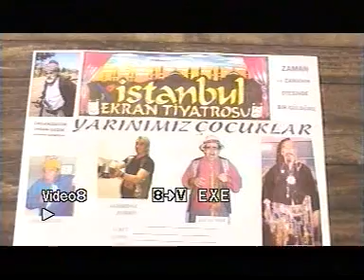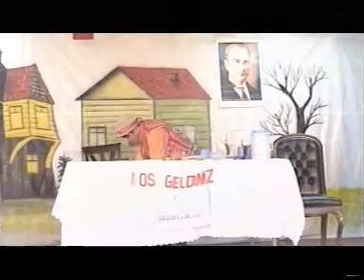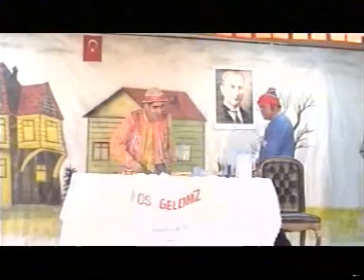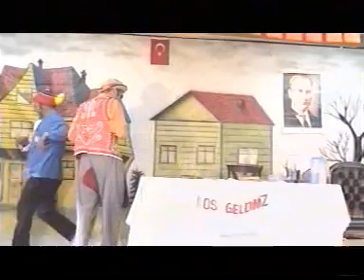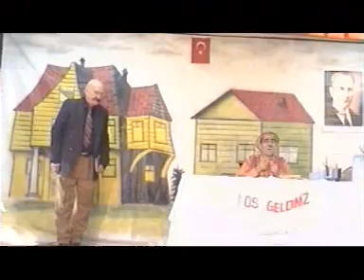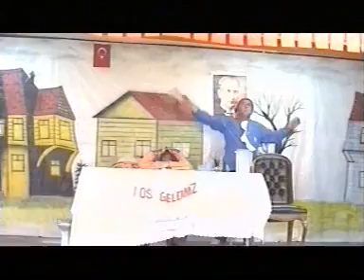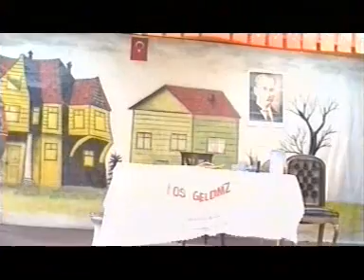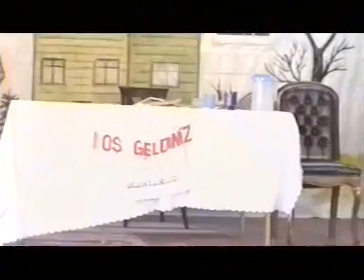YEŞİLÇAM TİYATROSU (3) / MUHTAR AMCA / VOLKAN TAN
Yeşilçam sanatçıları İstanbul ekran tiyatrosunun hazırlayıp sunduğu Muhtar amca isimli oyunun okullarda gösterimi yıllardır devam etmektedir.. Volkan Tan , Kadir Kök , Cevdet Balıkçı , Ali Yılmaz , Ramazan Akboğa , Ahmet Yılmaz , Serpil Kaya , İhsan Gedik ve Necdet Kökeş ile birlikte Yeşilçam'ın sevilen simalarını bir arada bulunduran ekibin oyunları her daim keyif ile izlenmektedir.